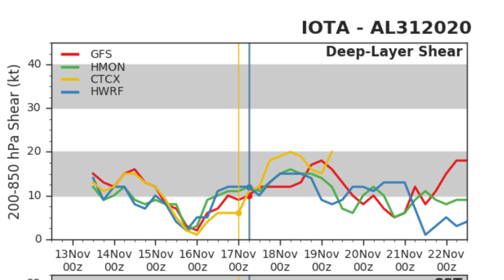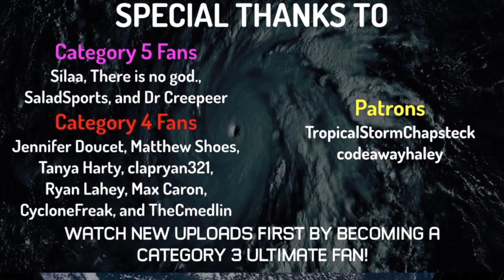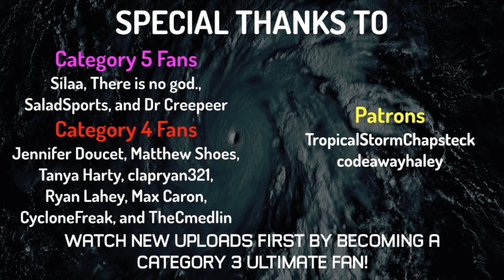Iota Causes Devastation in Nicaragua and Honduras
Tropical Storm Iota continues to bring catastrophic flash flooding and mudslides to Nicaragua and Honduras. Strong winds will remain a threat to those near the center of Iota. Iota could still produce an additional 20-30 inches (500-750mm) of rain in some spots. Flash flooding and river flooding accompanied by mudslides are likely across much of Central America. These impacts will be exacerbated by Eta which struck just two weeks ago.

Please make sure to have a hurricane plan and listen to local officials for information about your exact location as Hurricane Iota moves through Nicaragua and Honduras. Please stay safe as this incredibly dangerous storm continues to move through the region